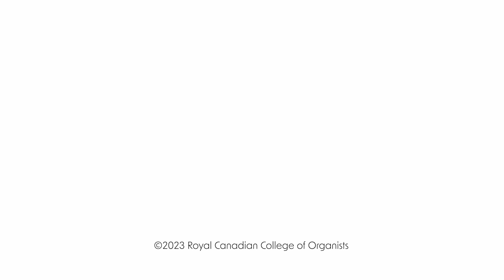Organist Launchpad | Janet Yieh Part Four: Amplifying Female Composers in the Organist's Repertoire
Janet Yieh discusses living women composers and other resources in part four of Amplifying Female Composers in the Organist's Repertoire

Organist Launchpad is funded thanks to a grant from Heritage Canada, and is produced by the Royal Canadian College of Organists in association with the Canadian International Organ Competition.

Executive Producer: Elizabeth Shannon
Director: Adrian Foster
Producer: Ben Dobyns
Camera Ops: Nick Jewell & Abdurahman Hussain
Sound: Louis-Michel Tougas
Production Office: Dean Kurtis-Pomeroy & Mary-Beth Campbell